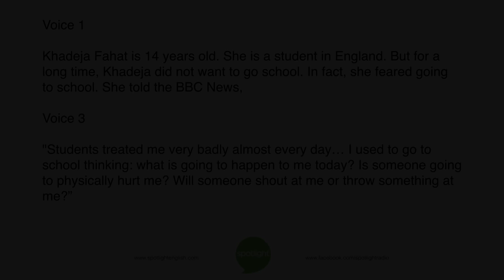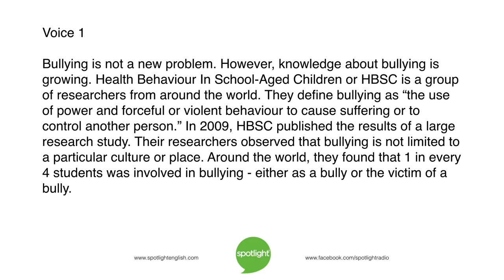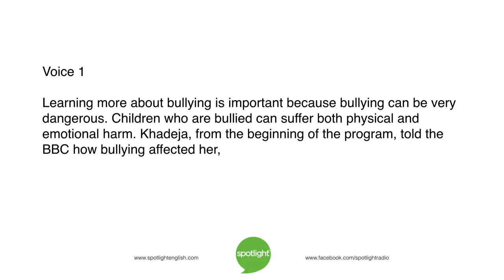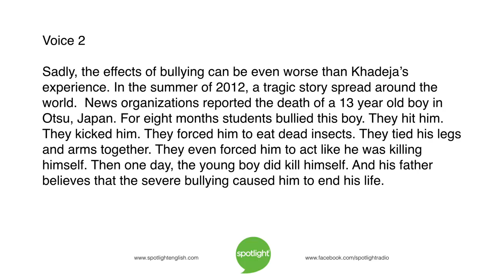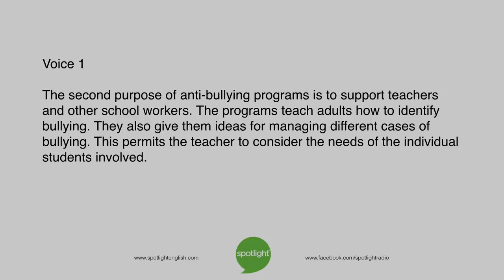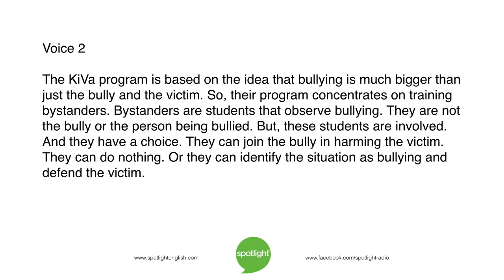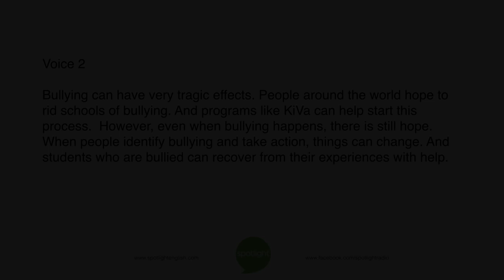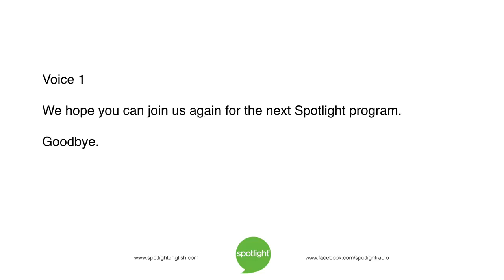Bullying in Schools | practice English with Spotlight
Bullying causes suffering in schools around the world. Liz Waid and Ryan Geertsma look at people working against this violent behavior.